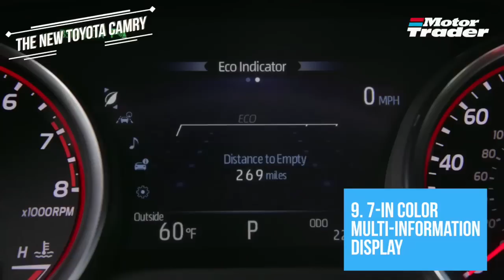10 things about 2018 Toyota Camry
Malaysia's favourite D segment sedan is about to get a new brother. Will this be a game changer? Here are some features about the upcoming Camry (note: some features may not make the Malaysian market.)